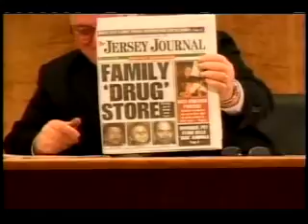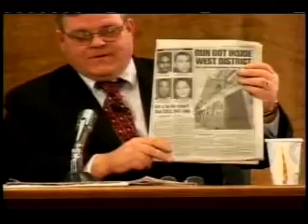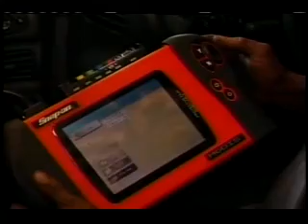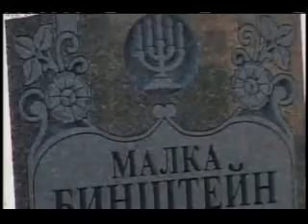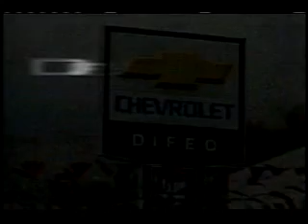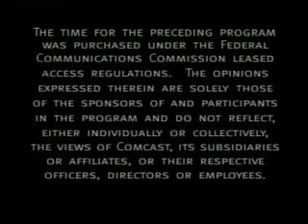Pat O'Melia interviews Curtis Sliwa and Steven Fulop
Pat O'Melia interviews Curtis Sliwa of the Guardian Angels and then Councilman Steven Fulop